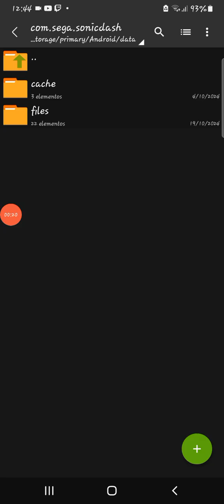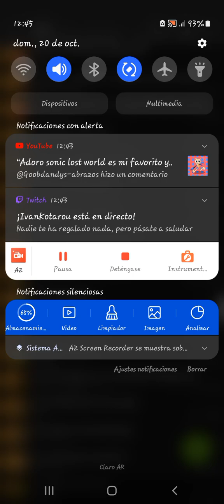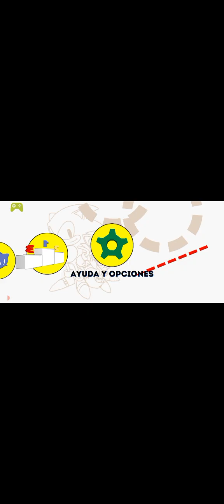como quitarle los anuncios a sonic1,sonic2 sin gastar ni un centavo 🔵🦔☝